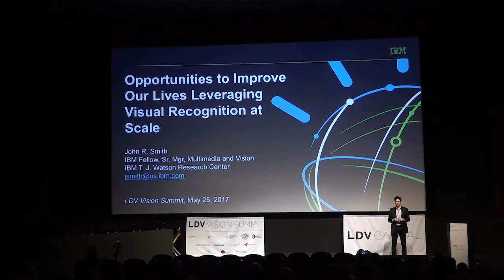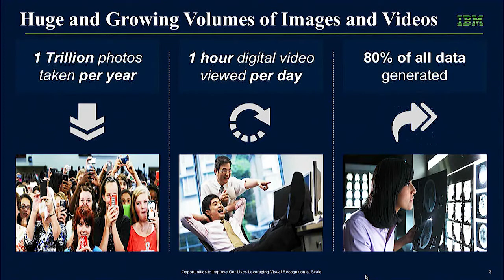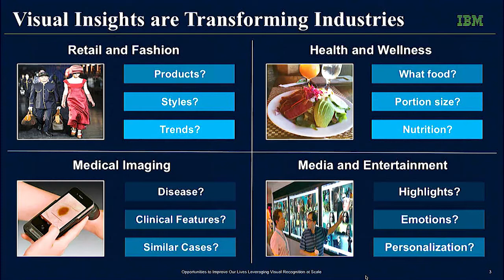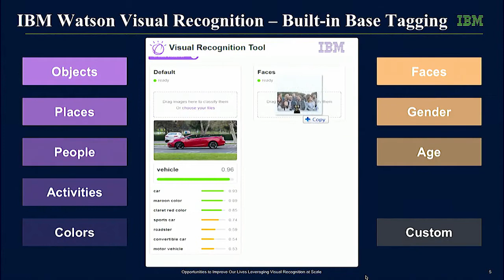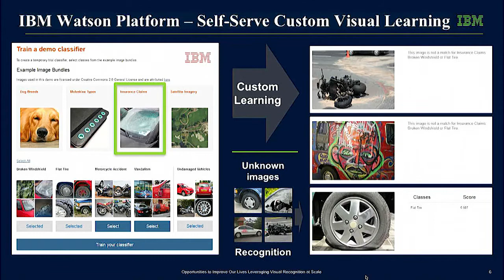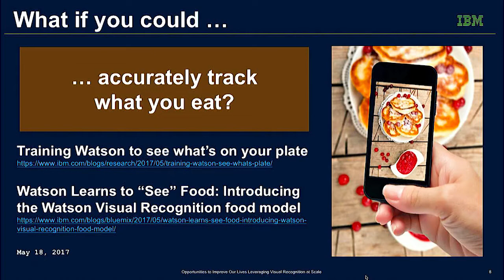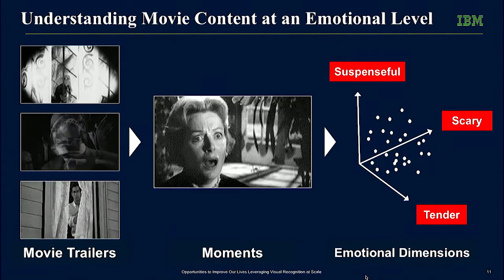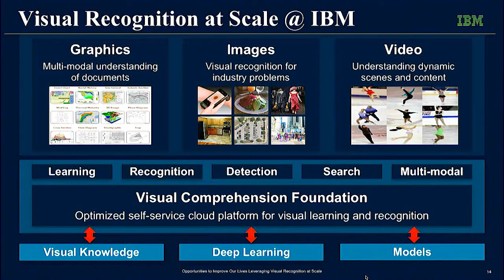Dr. John R. Smith: Improving Our Lives Leveraging Visual Recognition at Scale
Dr. John R. Smith is an IBM Fellow, Manager of Multimedia and Vision at IBM T. J. Watson Research Center and has worked at IBM for over 20yrs. Dramatic advances in accuracy, scale and speed of visual recognition and ability to learn are enabling new solutions where visual data is both the question and answer to important industry challenges. As a result, insights from growing amounts of image and video data are transforming industries such as retail, fashion, media, sports, insurance, health, and medicine. John shared his views on the challenges and opportunities of developing and applying visual recognition in practice and presented some recent results on problems related to image analysis for skin cancer detection, movie analysis for trailer generation, and automatic sports highlight detection from video.